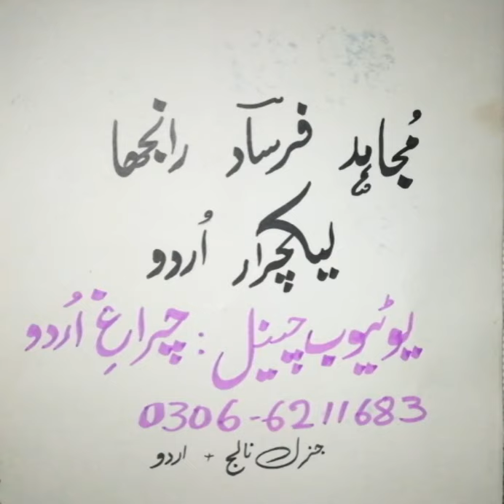Zuban aur Boli me Farq | Nasir Abbas Nayyar k Afsaney | English Channel separates England from?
چراغِ اردو از مجاہد فرساد
Charagh a Urdu az Mujahid Farsad